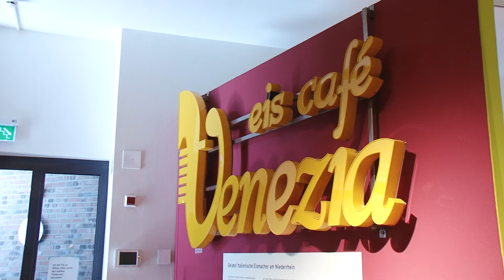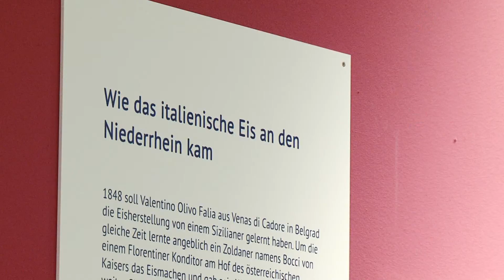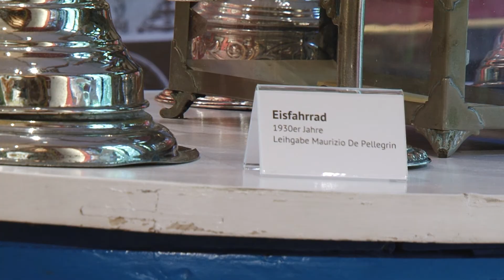STUDIO 47 .live | AUSSTELLUNG „GELATO!“ IM GRAFSCHAFTER MUSEUM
Italienisches Eis gehört einfach zum Sommer dazu. Die Anfänge der sommerlichen Erfrischung am Niederrhein reichen jedoch erst etwas mehr als 100 Jahre zurück. Alles rund um die Geschichte der italienischen Spezialität, gibt es im Grafschafter Museum in Moers zu erleben.